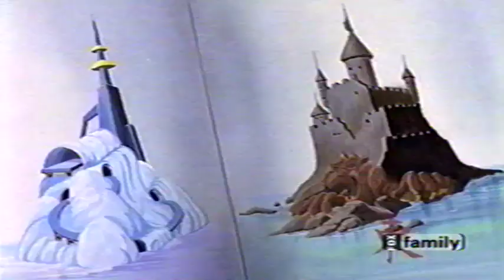Fox Family June 13, 2001 Mega Man S2 Ep 12 Bad Day At Peril Park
A young boy named Bobby is running away from a group of robots who are trying to kidnap him. However, these aren't normal robots. These are really humans that have been converted into robots. After Mega Man saves him, Bobby tells him that there's something odd going on at the new amusement park "Fun World". The owner of the park is really Dr. Wily and he is capturing humans and hypnotizing them to make them think they are robots. Mega Man, Roll, Rush and Dr. Light make their way through the park and encounter Wily's robot masters along the way. But, Mega Man doesn't plan on letting them stop him from shutting down Wily's dangerous theme park.